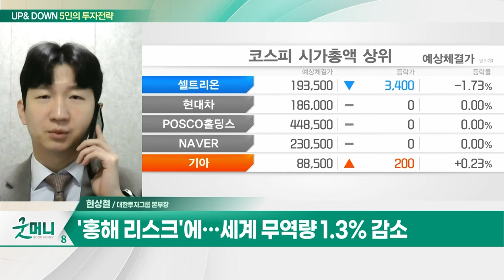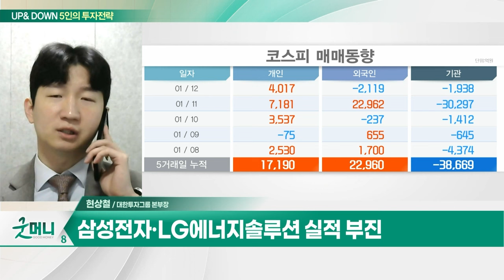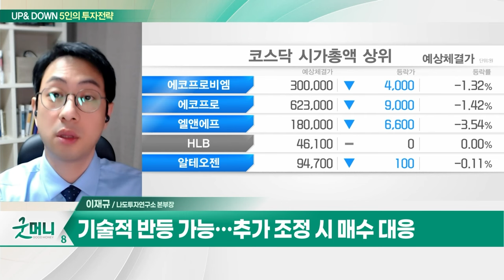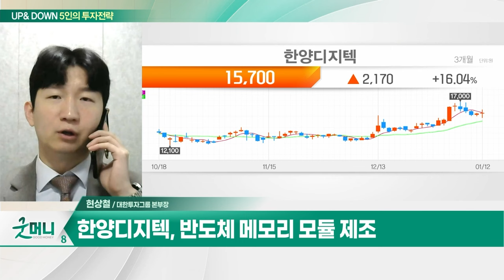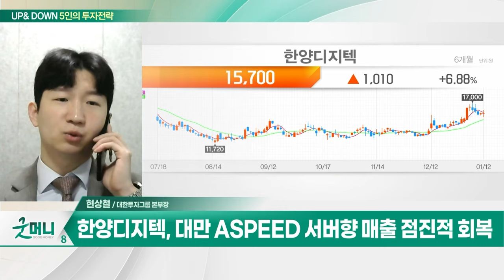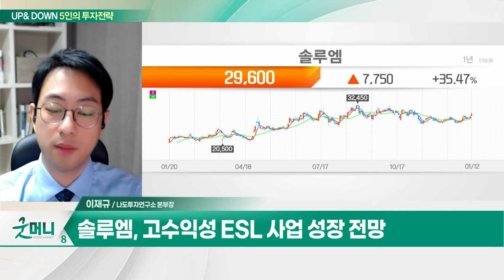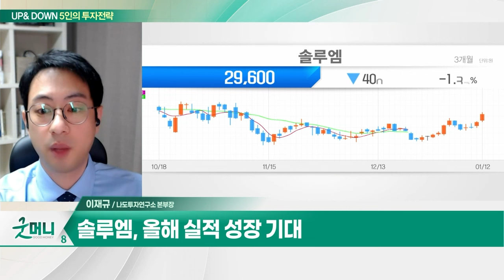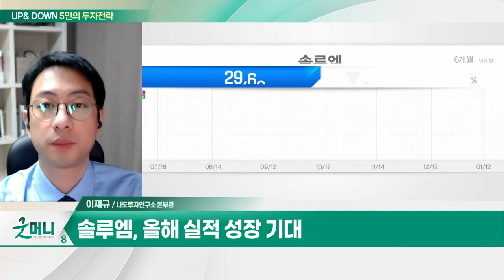한양디지텍(078350)... 삼성전자 CXL 개발 양산 수혜 / 솔루엠(248070)... 고수익성 ESL 사업 성장 전망_UP&DOWN 5인의 투자 전략 (20240115)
Q. 코스피, 깊어진 조정... 반등 모멘텀 찾을까?
Q. '줄하락' 코스피... 기술적 반등 나올까?

한양디지텍(078350)
- 반도체 메모리 모듈 제조
- 삼성전자 CXL 개발 양산 수혜
- 대만 ASPEED 서버향 매출 점진적 회복
- DDR5 교체 수요 따른 가격 효과 기대
- 선단공정 및 DDR5 중심 실적 긍정적

솔루엠(248070)
- 고수익성 ESL 사업 성장 전망
- 성공적인 CES 데뷔전... "제조사들 러브콜"
- 전기차 충전기용 파워모듈 공략
- 올해 실적 성장 기대